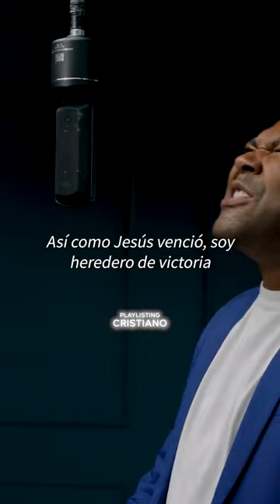Buen Futuro - Thalles Roberto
La mejor música cristiana a tu alcance.
Todos sabrán que vencí, así como Jesús venció, soy heredero de victoria🎶 @thallesrobertoo  👈🏻